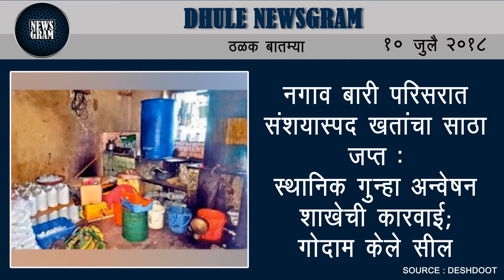Dhule Newsgram | Dhule News | Today's News Headlines | 10 July 2018